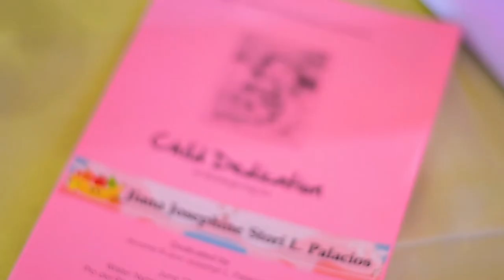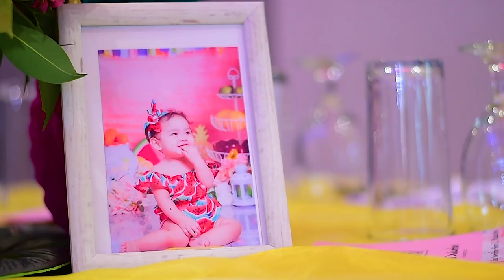Stori's Tutti Frutti 1st Birthday at Water Nymph Resort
There's a BEAUTIFUL STORI to unfold 🙂

Stori Turns 1
Tutti Frutti Themed Party

Kiddie Party Event Styling, Balloon Set Up, Backdrop, Food Carts by Party Monsters
Kiddie Party Magician/Host by Iankoy The Wacky Host Magician
Catering by Richgold Weddings
Cake by Edible Dreams Cakeshop
Photobooth by Poytobooth Ave.
Kiddie Loot bags by Loot Bags
Lechon by Ka Nanings Native Lechon
Mobile Bar: Mixed Mobile Bar
Online Invite & AVP by Deanne DC

Kiddie Party Venue in Marikina - Water Nymph Resort